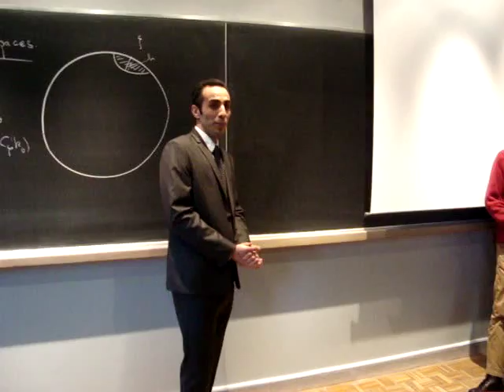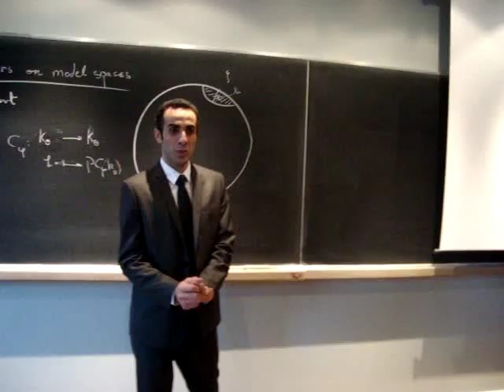Phd defense, Muath Karaki, Lille University and Laval University,